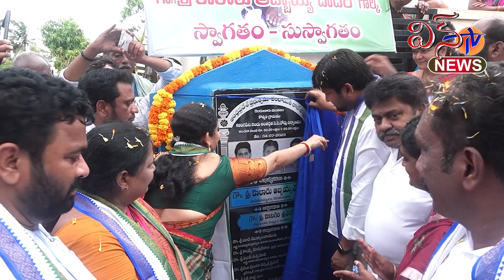దెందులూరు - గడప గడపకు కార్యక్రమంలో పాల్గొన్నయమ్.యల్.ఎ కొఠారు